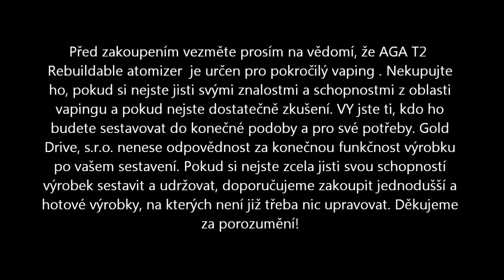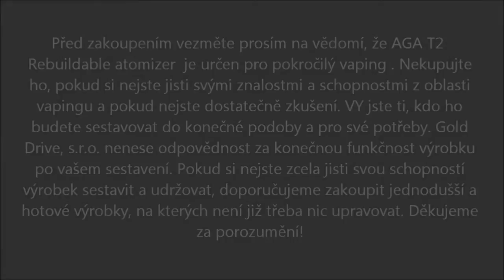AGA T2 Rebuildable Atomizer od Gold Drive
Nový DIY atomizer, v provedení Stainless Steel. TNádobka na liquid ( tank ) je pyrexové sklo, nikoli plast. Velice kvalitní provedení i funkčnost.